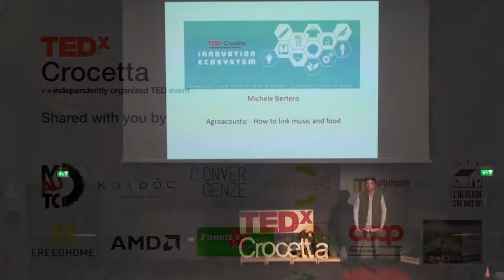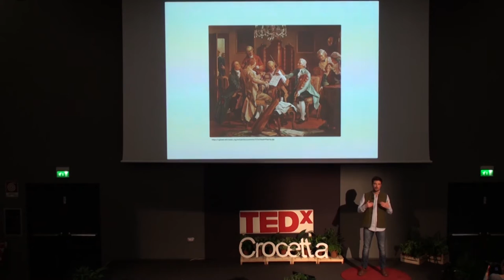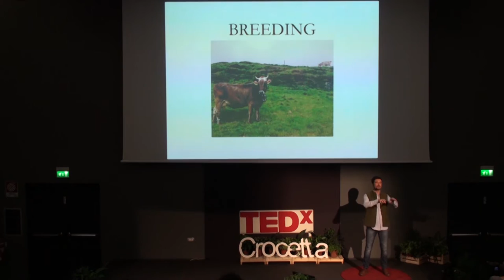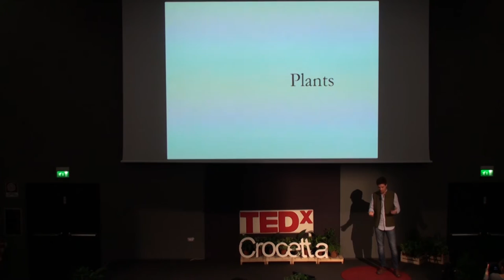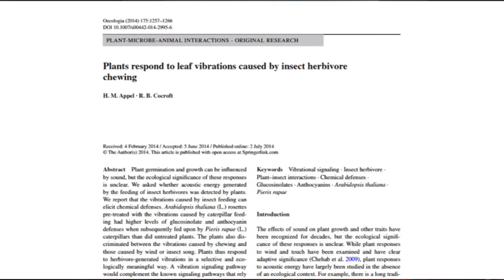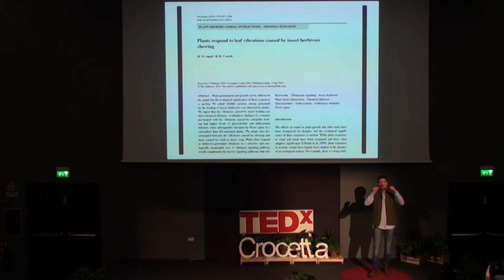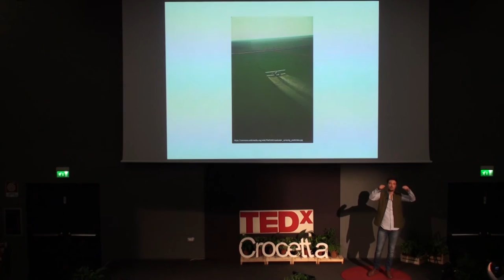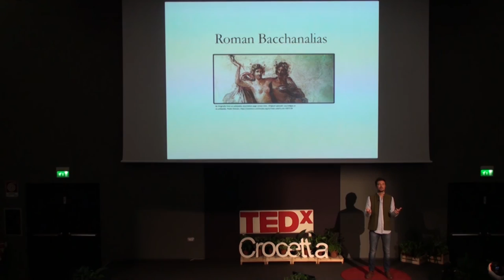Agroacoustic - How to Link Music and Food | Michele Bertero | TEDxCrocetta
Michele will link different elements together so as to address these issues: music, pesticides, food and farming.

Michele has always been in love with food (for biological reasons), music (for spiritual reasons), and complicated things (for unknown reasons). Being Italian, mamma mia, the relationship with nurturing the body and celebrating the act of eating is one of the founding pillars of his culture. After many random life events he came to the crazy idea to unite his two passions, in an active project that reconsiders the food system from an acoustic point of view.